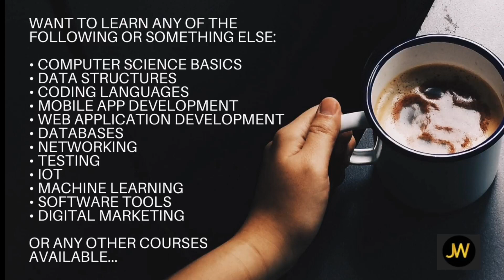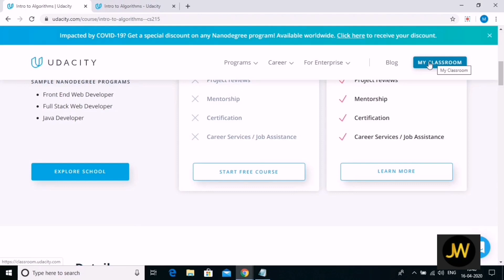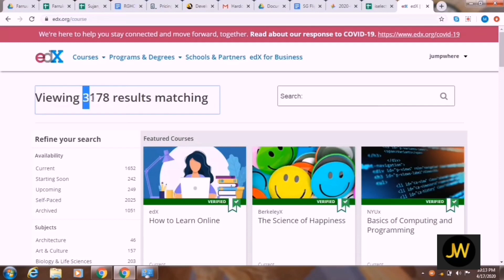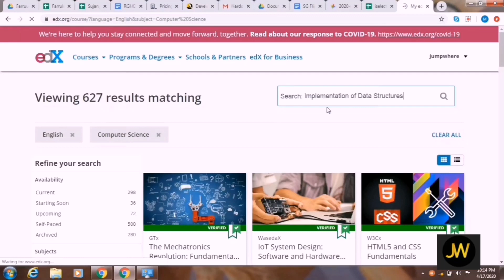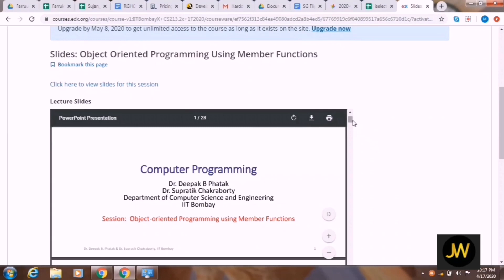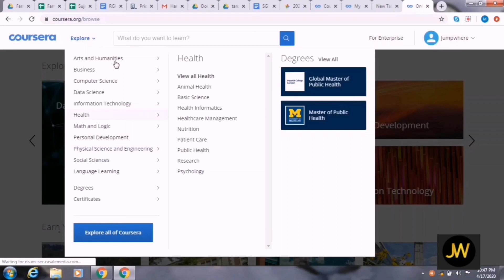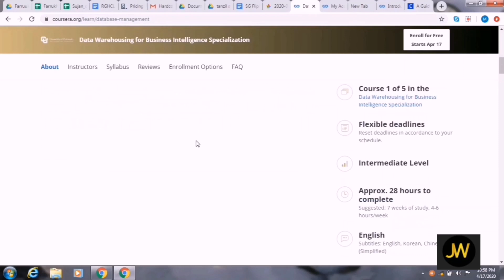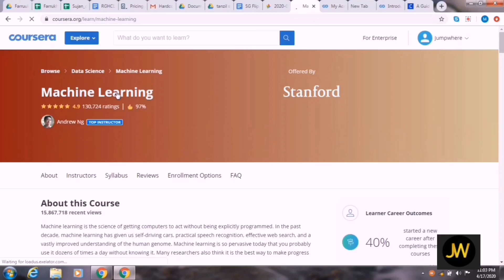Part 2: 150+ paid technical courses for FREE | step by step process for free courses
Free technical courses provided by various big companies like Udacity, edX and Coursera for free of cost. The video explains how to register and get free technical courses access if you are looking to get a job in IT or software company or you want to learn any programming languages or any software tool.

These courses otherwise cost a lot of money, say few thousand dollars.  Do remember that these free courses are for LIMITED TIME only.

if you are a job seeker or an employee, get an update on Job tips, interview tips, genuine Job vacancies and Job opportunities for job seekers only Our motto is ’You concentrate on the work and we will provide learning’s and opportunities’.